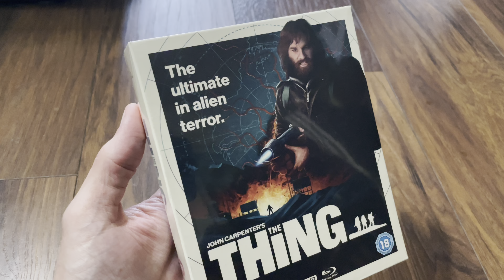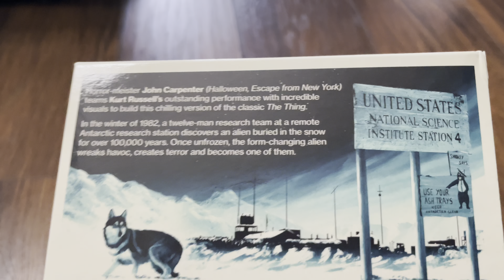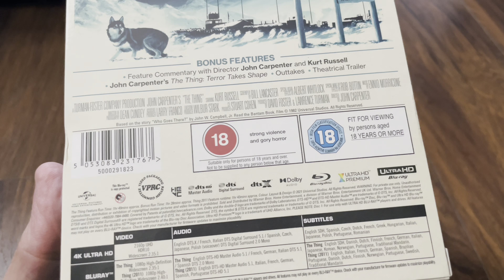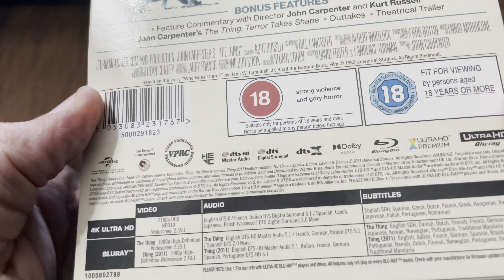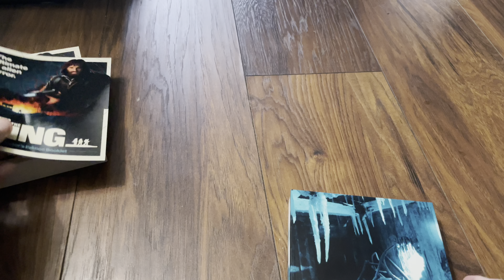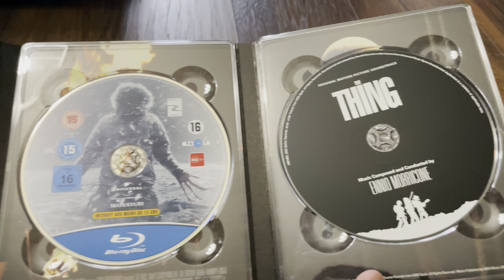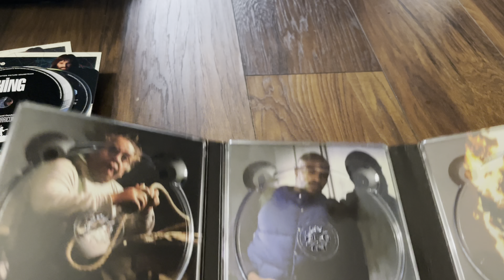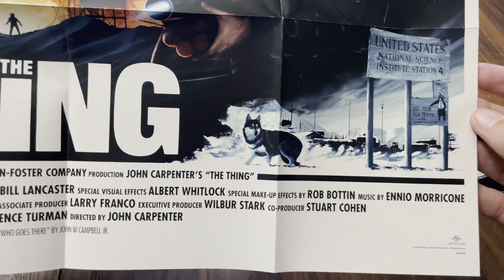The Thing 4k UltraHD Blu-ray Collectors Edition Unboxing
The Thing 4k UltraHD Blu-ray Collectors Edition Unboxing featuring artwork from Matt Ferguson.

[shot in 2160p HDR]